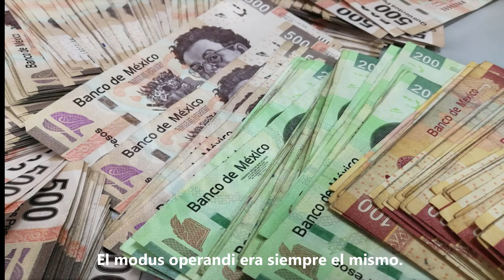JUANA BARRAZA LA MATA VIEJITAS